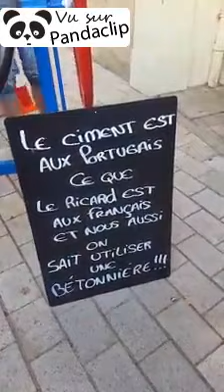LE RICARD PORTUGAIS